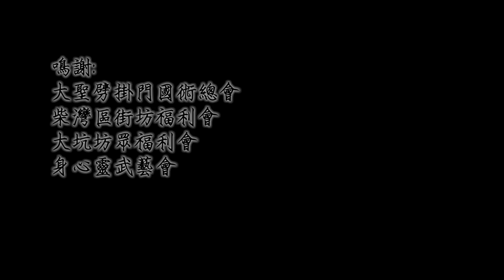大聖劈掛門 -- 自我防衛篇 -- 第四集（下）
第四集內容：
單元（上）：學員在李師傅的帶領下，到大坑尋找更多大聖劈掛門的傳承事跡。
單元（中）：「近身腳法」講解。
單元（下）：散手（勾踢、彈掃、綑腳、寸腿）應用、標準及詳細說明示範解。